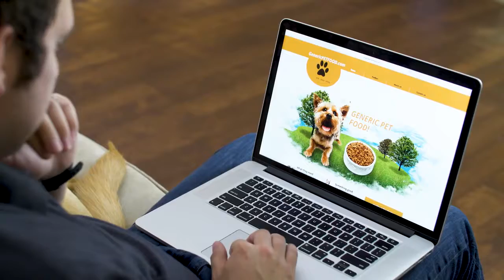Reber Ranch | Kent Pet Store, Groomer, Dog Park & Vet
Visit Reber Ranch in Kent, WA - we are your pet's favorite destination for all their needs.  Our 14,000-square-foot retail store is full of pet food, supplies, treats, toys, beds, supplements and much more.  We are also a feed store, veterinarian, groomer, and have multiple dog parks.  Our location is easily accessible from the nearby areas of Covington, Black Diamond, Auburn and Federal Way. We love serving your dogs, cats, horses, birds and other pets!